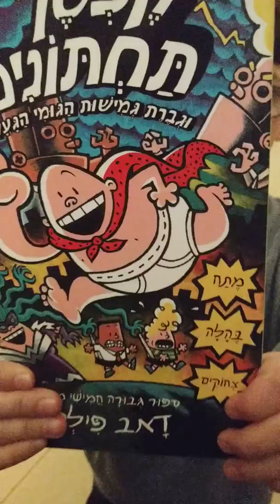סבא טוביה הרוצח 1